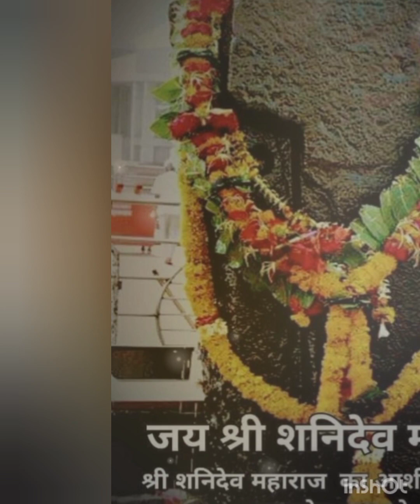Mere jiwan ke apradh